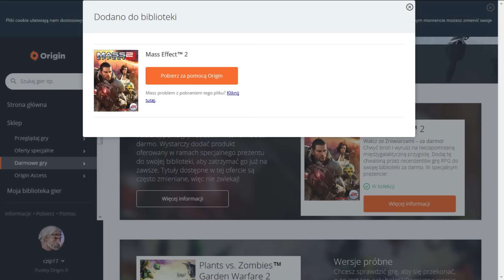Mass Effect 2 | ZA DARMO #16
Mass Effect II darmowy do pobrania na Origin!

Druga część świetnej gry RPG całkowicie za darmo do pobrania na Origin!

Zobacz także!